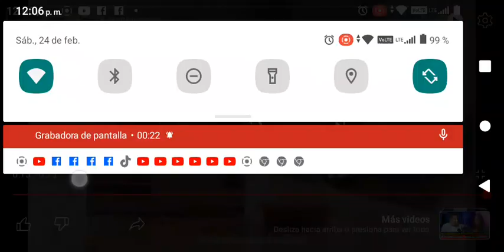Burger King Thailand Ad